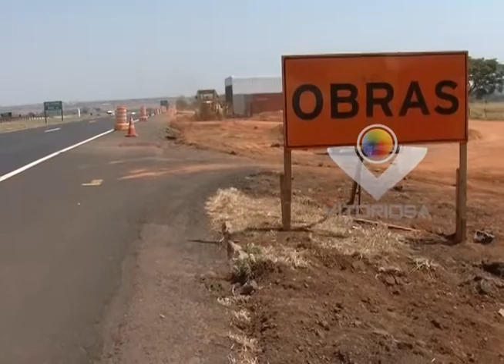Seis praças de pedágios serão construídas na BR-050, entre Cristalina-GO e Delta-MG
Reportagem de Gabriel Guimarães com imagens de Maurício Florentino para o Jornal da Vitoriosa e Portal Uipi de 06/11/2014